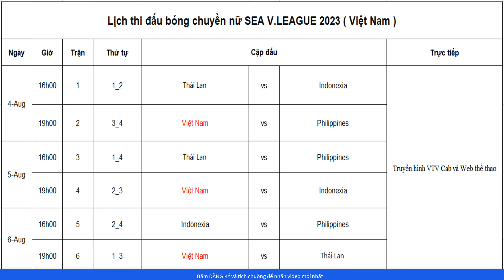Nhận định và lịch thi đấu chung kết SEA V LEAGUE 2023 giữa Việt Nam - Thái Lan